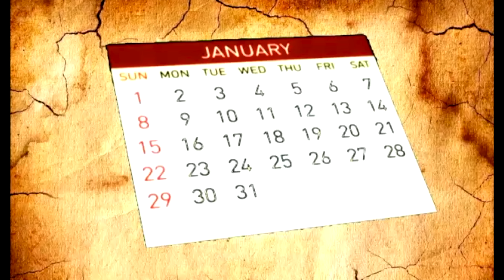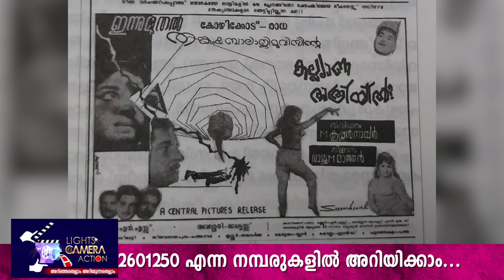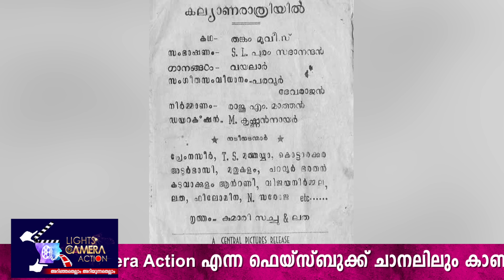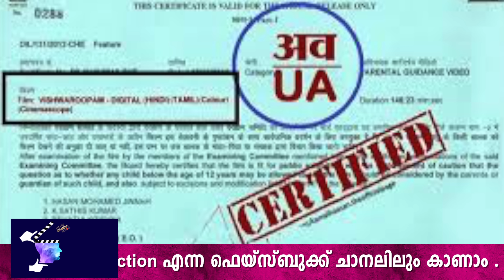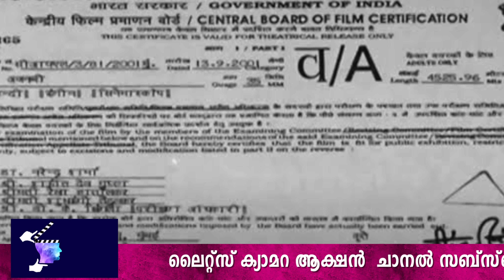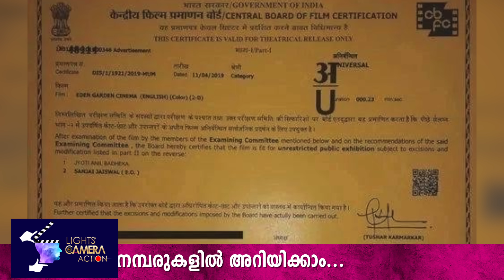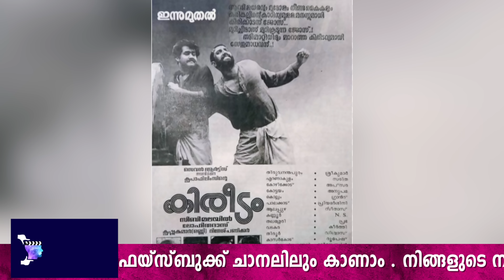ആദ്യത്തെ ഏ കിട്ടിയ സിനിമആദ്യം നിരോധിച്ച സിനിമLights Camera Action - Santhivila Dinesh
മലയാള സിനിമയിലെ ചില ചരിത്രവിശേഷങ്ങളാണ് പറയുന്നത്. സെൻസർ ബോർഡ് എന്ന് നിലവിൽ വന്നു? ഏതെല്ലാം ടൈപ്പ് സെൻസർ സർട്ടിഫിക്കറ്റുകൾ ഉണ്ട്? മലയാള സിനിമയിലെ ആദ്യ A സർട്ടിഫിക്കറ്റ് കിട്ടിയ പടം ഏത്? പ്രദർശനം തന്നെ നിരോധിച്ച ആദ്യ മലയാള സിനിമ ഏത്? മലയാളത്തിലെ ആദ്യ മന:ശാസ്‌ത്ര സിനിമ ഏത്? ബൈബിൾ പശ്ചാത്തലമാക്കിയ ആദ്യ മലയാള സിനിമ ഏത്? ട്രാവൻകൂർ സിസ്റ്റേഴ്സ് ലളിത പത്മിനി രാഗിണിമാരുടെ സിനിമ പ്രവേശനം. ? ഇതൊക്കെയാണ് ഈ എപ്പിസോഡിൽ

All videos and contents of this channel is Copyrighted. Copyright@Lights Camera Action 2022. Any illegal reproduction of the contents will result in immediate legal action.